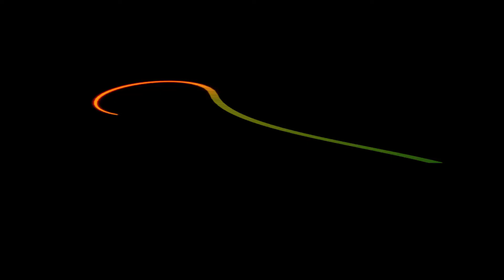คัพเค้กน้องหมา | Cup Cake Puppy | 1 Minute Cooking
วันนี้นิมจะมาเปลี่ยนคัพเค้กธรรมดาๆ ให้เป็นคัพเค้กน้องหมาน่ารักๆ กันค่ะ การทำคัพเค้กเก๋ๆ นี้ ทุกคนต้องใช้จินตนาการกับความคิดสร้างสรรค์กันนิดนึงค่ะ

วัตถุดิบคัพเค้กน้องหมา Cup Cake Puppy

ส่วนผสมButter Cream
1. เนยจืด 350 กรัม
2. คัพเค้กรสต่างๆ 3-4 ชิ้น
3. มาการีน 150 กรัม
4. น้ำตาลทราย 250 กรัม
5. น้ำเปล่า 100 กรัม
6. ไข่ขาว 150 กรัม
7. กลิ่นสตอร์เบอร์รี่ 2-3 หยด
8. เกลือ 1/4 ช้อนชา

ส่วนผสมแต่งหน้าน้องหมา
1. น้ำตาลฟองดอง สีชมพู
2. น้ำตาลฟองดอง สีน้ำตาล
3. ช็อกโกแลตชิพ

วิธีทำคัพเค้กน้องหมา Cup Cake Puppy

 1. ต้มน้ำตาลกับน้ำ ให้ได้อุณหภูมิ 115 องศาเซลเซียส เพื่อทำอิตาเลี่ยนเมอแรงค์
2. ใส่ไข่ขาวในโถตี ตีจนขึ้นฟู  เมื่อน้ำเชื่อมได้ที่ใส่ลงในไข่ขาว ตีเร็วๆจนเข้ากัน
3. ใส่เนย มาการีน เกลือ และกลิ่นสตอร์เบอร์รี่ ตีจนเข้ากัน นำใส่ถุงบีบครึ่งหนึ่ง
4. นำครีมมาทาให้ทั่วคัพเค้ก นำไปแช่เย็นให้เซ็ตตัว 5 นาที และนำมาบีบให้เป็นขนน้องหมา

วิธีทำตกแต่ง
1.นำน้ำตาลฟองดอง มาปั้นส่วนลิ้น หู และจมูก แล้วนำไปติดที่คัพเค้ก
2. ใช้ช็อกโกแลตชิพติดเป็นตาน้องหมา